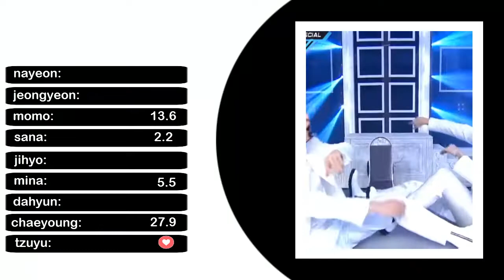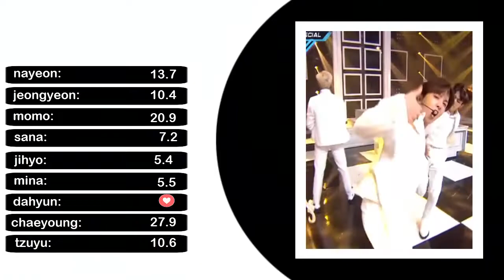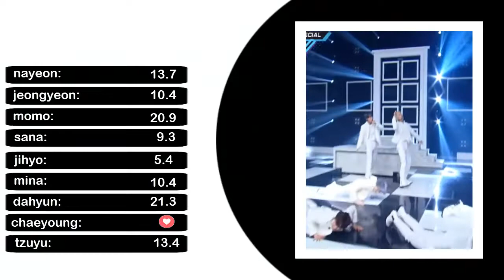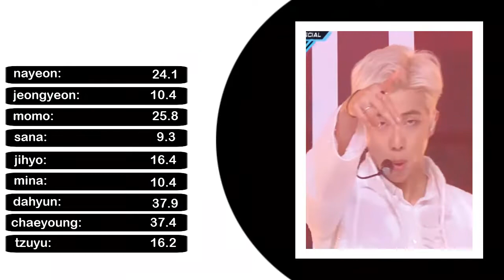[Req #29] How Would TWICE Sing 'DIONYSUS' (BTS) [Line Distribution]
after a long time i am back with the request, do you have any request?